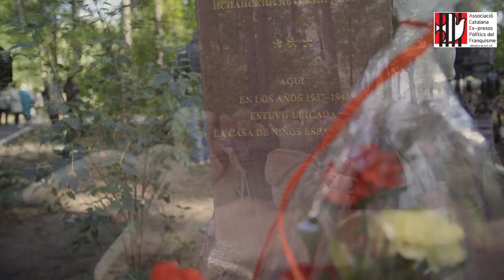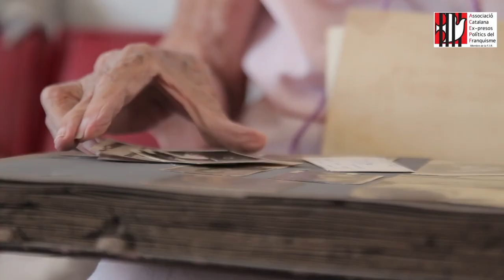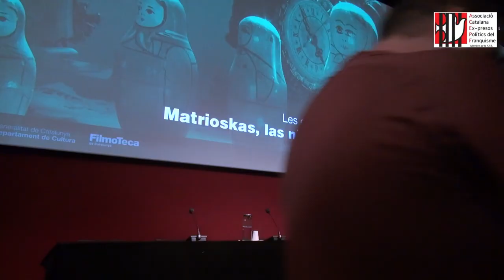MATRIOSKAS NIÑAS DE LA GUERRA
Presentación del documental Matrioskas , Niñas de la guerra,  en la Filmoteca de Catalunya.
Lo presenta la propia directora del documentaal, Helena Bengoetxea, acompañada por Anna Brufau
responsable de programació de la Filmoteca de Catalunya.
Juanto a ellas, las protagonistas de la história, nuestra querida Teresa Alonso, Vicenta Alcover y Roser Rosés.
SINOPSIS
Teresa, Alicia, Araceli y Julia son cuatro ancianas nonagenarias, aparentemente comunes, que esconden vidas extraordinarias marcadas por el desarraigo y el exilio: de España a Rusia y después a Cuba. Mujeres hechas a sí mismas y heroínas de su propia trayectoria. Sus recuerdos del hambre, el frío y la guerra se entremezclan con la nostalgia por un hogar que las acogió y que ya no existe, con la lejanía de un territorio que apenas conocen y, para algunas, con la vuelta a un país que no es el que soñaron.